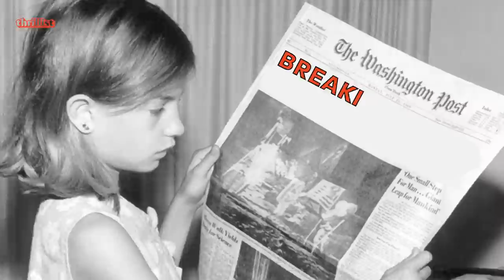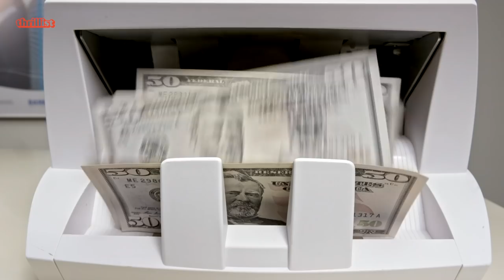History of Benihana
Who introduced teppanyaki to the US? Why do Benihana chefs crack jokes while wielding knife tricks? What does any of it have to do with world famous DJ Steve Aoki?

In this episode, we’ll find out how a young playboy turned a style of Japanese cooking into a restaurant empire that has captivated families for generations.

Have you ever wondered how ketchup became America's favorite condiment? Or why Four Loko was banned by the government? Or how roller coasters were invented? In "History of…" host Wil Fulton will take you through a rapid-fire crash course on some of humankind's greatest innovations in food, drink, and travel. Hey, if you can keep up, you actually might learn something!

CREDITS:

Host / Written by
Wil Fulton / Mia Faske

Senior Creative
Jake Rasmussen

Development Producer
Wil Fulton

Associate Producer
Mia Faske

Editor
Zachary Lapierre

Animator
Danna Windsor

Production Coordinator
Myra Rivera

Line Producer
Anna Frangos

Daniel Byrne

Leo Fernandez

Jim D’Amico

Meghan Kirsch